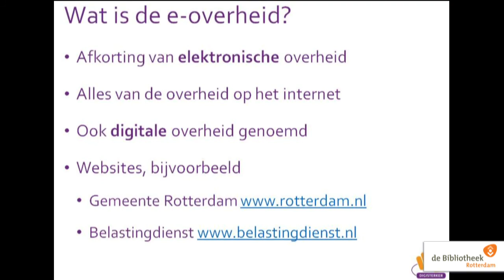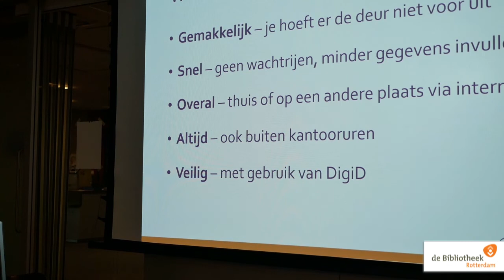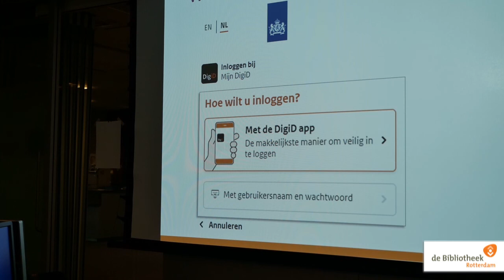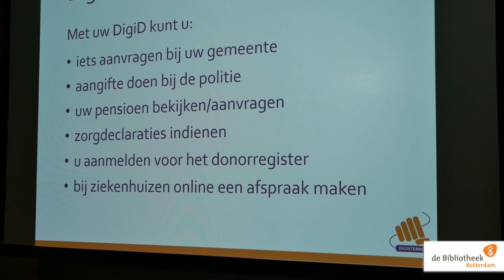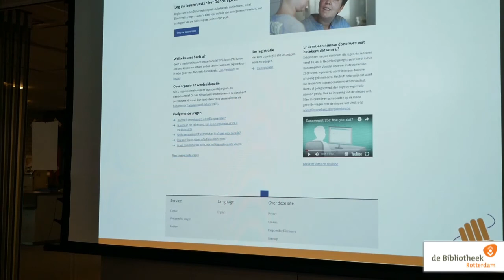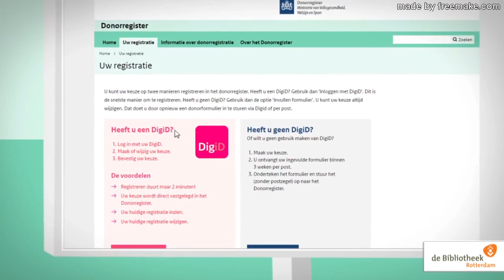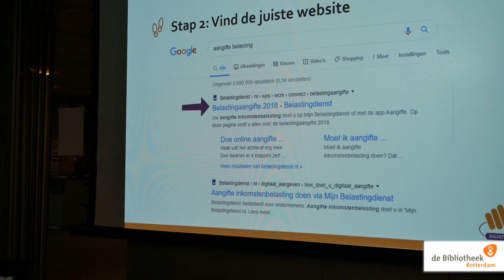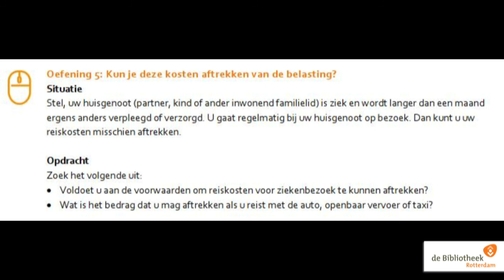Cursus Digisterker, werken met de digitale overheid deel 1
Presentatie in de Centrale Bibliotheek Rotterdam door Andre Rommers, digivrijwilliger/docent van Seniorweb. Eerste deel: algemene inleiding en het onderdeel 'zoeken en vinden'.